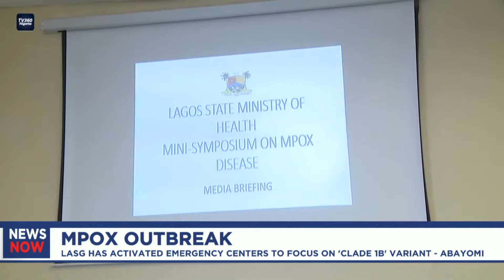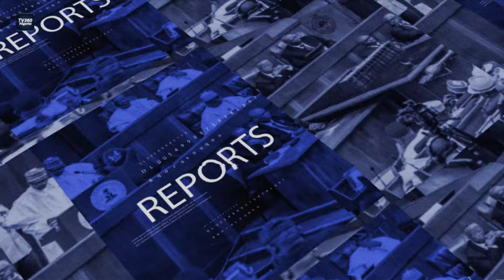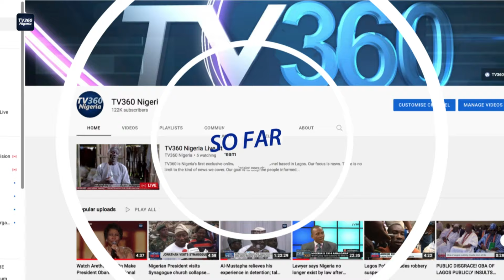NEWS NOW - AUG 28TH, 2024